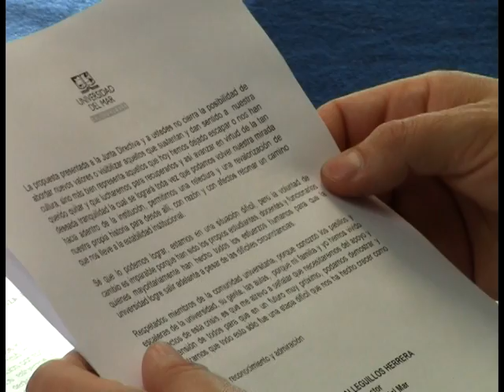DEUDA U DEL MAR CÁMARA EDICIÓN JUAN DÍAZ REPORTERO VÍTOR CALBUANTE